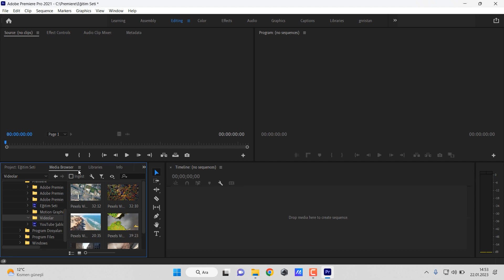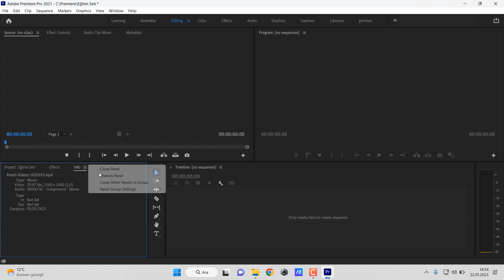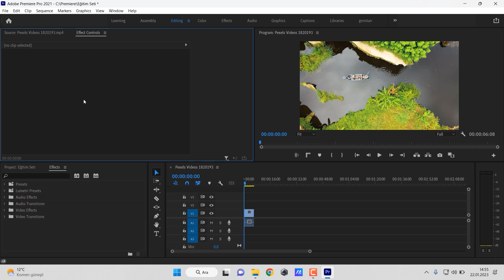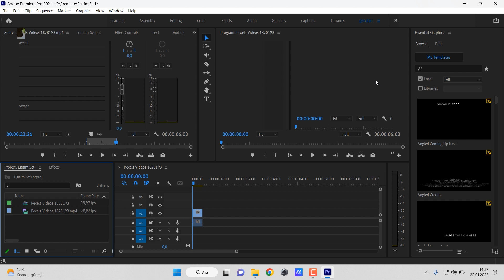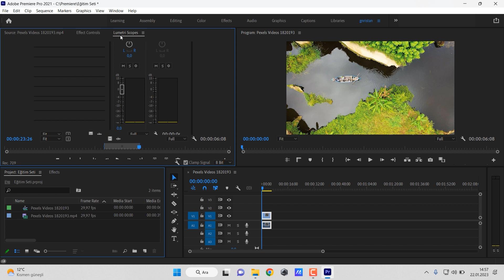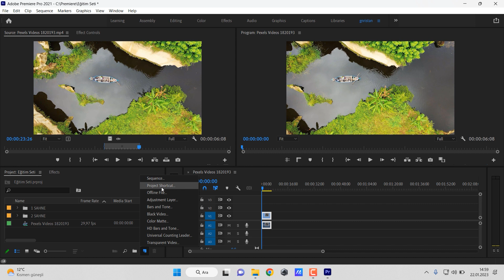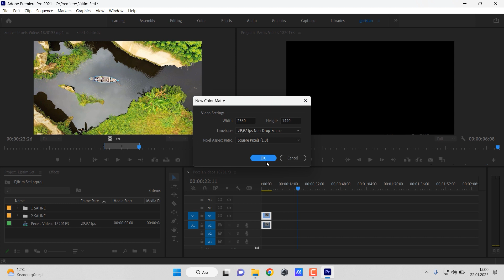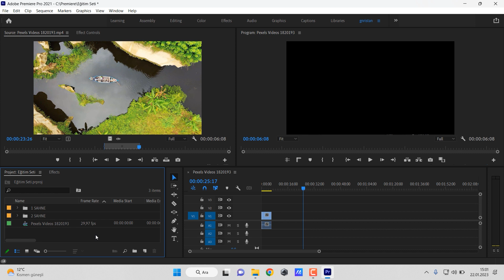İmport Paneli ve İşlevleri | Adobe Premiere Pro Eğitim Seti | 2. Ders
Merhaba arkadaşlar, Adobe Premiere Pro Eğitim Seti'nin ikinci dersi olan İmport panelinden, işlevlerinden ve kendimize göre nasıl özelleştirebileceğimizden bahsedeceğiz.